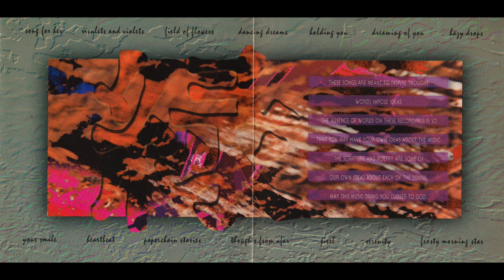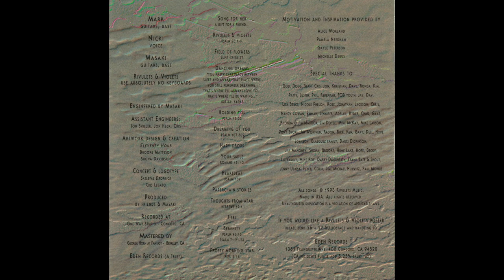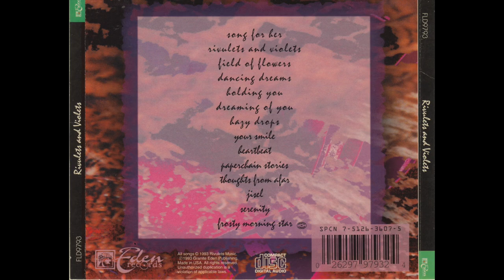Rivulets and Violets - 8. Your Smile